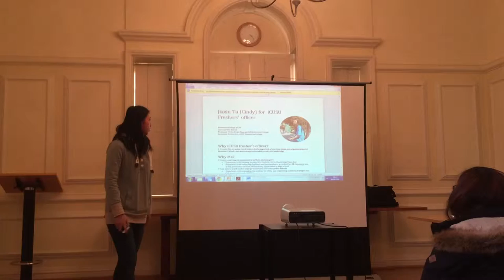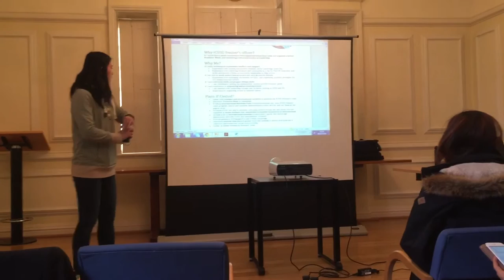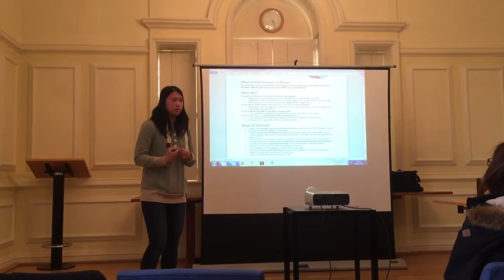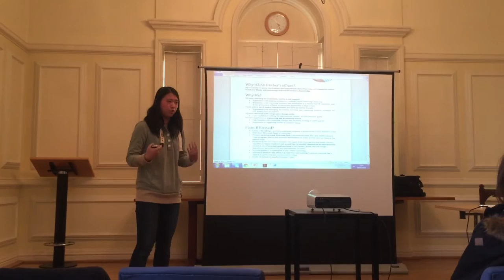Freshers' officer Jiaxin Tu speech